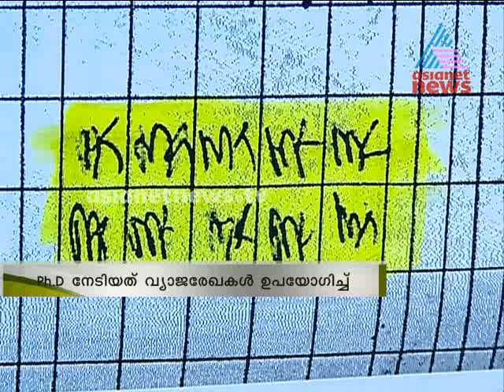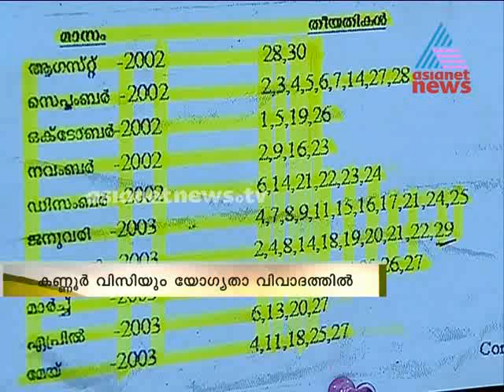Kannur University vice-chancellor Dr Khader Mangad in Fake PhD Row : Asianet News Exclusive